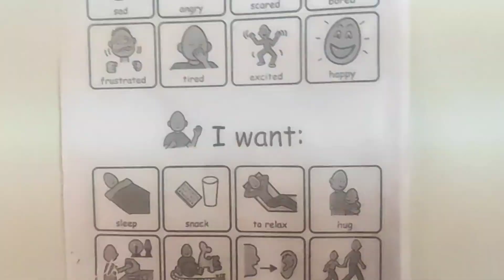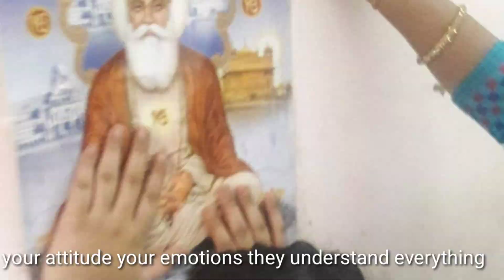parenting an asd child /my experience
what to teach how to teach this video will help you  answer all these questions and help you to know autism and understand your child better